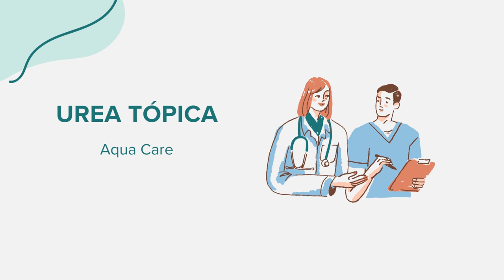Urea tópica (Aqua Care) - Drug Rx Información (Spanish/Español)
Información general sobre Urea tópica (Aqua Care). Contenido creado utilizando inteligencia artificial con el objetivo de conectar el acceso entre comunidades. Por favor, señale cualquier sugerencia o error en la sección de comentarios. ¡Gracias!